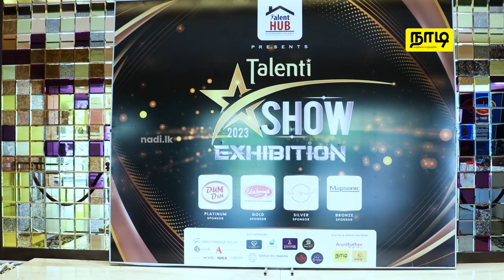Talent Hub | Talenti Show 2023 | கண்காட்சி 2023 |Nadi lk | Srilanka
Talent Hub வழங்கிய Talenti Show 2023 இற்கான மாபெரும் கண்காட்சி Galadari Hotel இல் பல சிறப்பான காட்சிப்படுதலுடன் இடம்பெற்றது..அதில் சில தருணங்கள் இப்பதிவில் உங்களுக்காக..

வாழ்க்கை வாழ்வதற்கே!